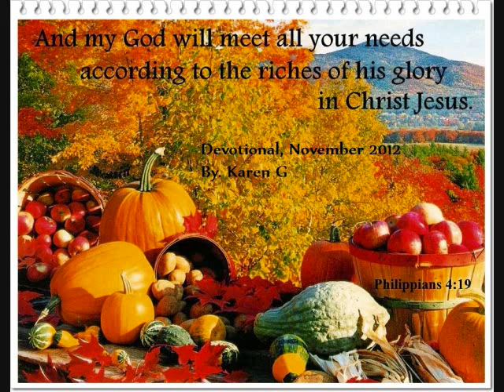Daily Devotional Nov 19 2012, God is Amazing